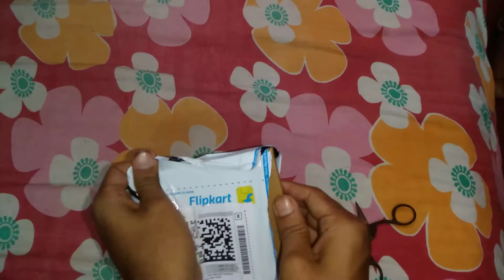Perfect Glass Edge To Edge Protection Realme 3i